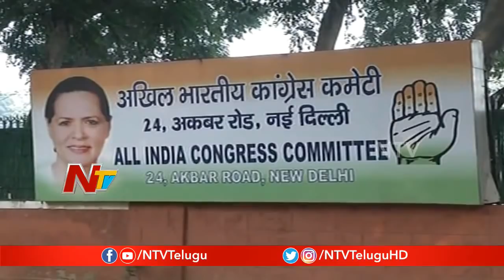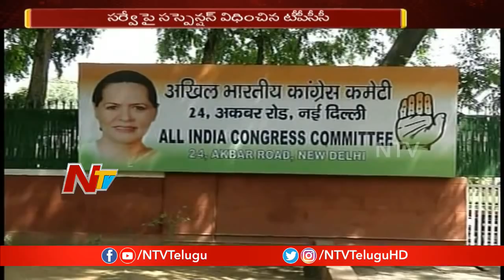Suspense Continues Over Sarve Satyanarayana Suspension In Congress | NTV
Suspense Continues Over SarveSatyanarayana Suspension In Congress | NTV